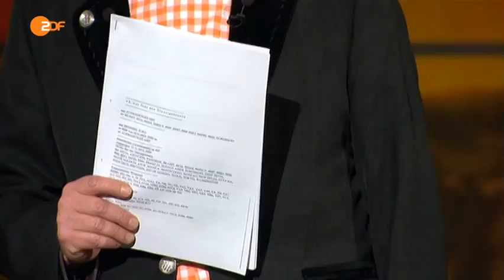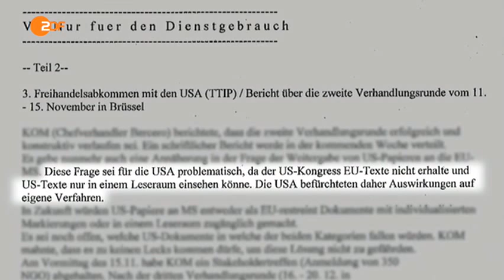Freihandelsabkommen TTIP und Peter Bofinger bei Pelzig hält sich 11.02.2014 - die Bananenrepublik